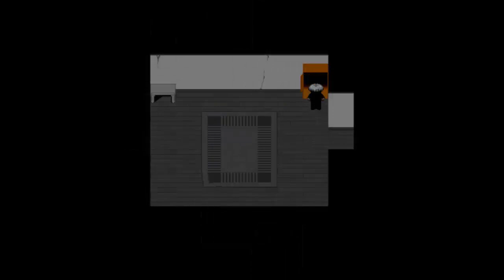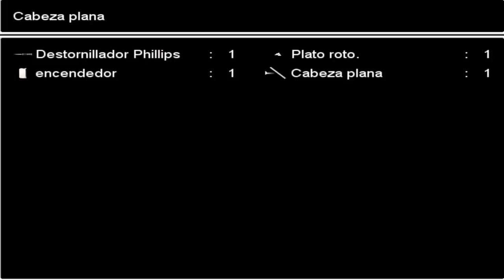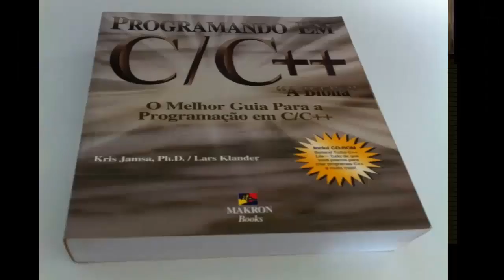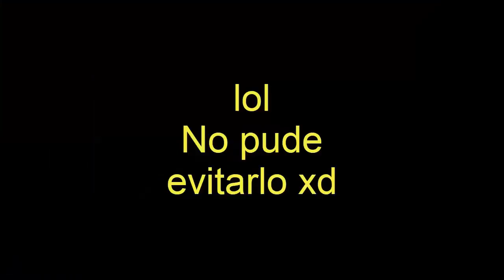Momentos Random [3] 青鬼 [Enies]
Aquí Enies trayéndoles la segunda parte de los mejores momentos del Let's Play de AoOni.

¡Espero que les entretenga! :D

No olviden de dejar sus comentarios, así como su buen lique para continuar con más de los mejores momentos de otras series Let's Play de mi canal.

¡No olviden también unirse a mi server de Discord!